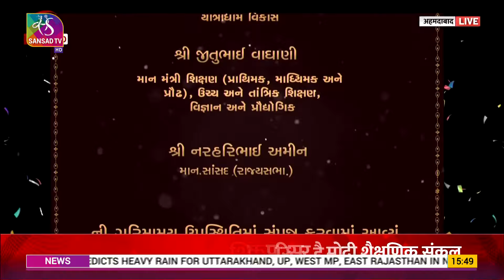PM Modi’s Address | Inauguration of Modi Shaikshanik Sankul